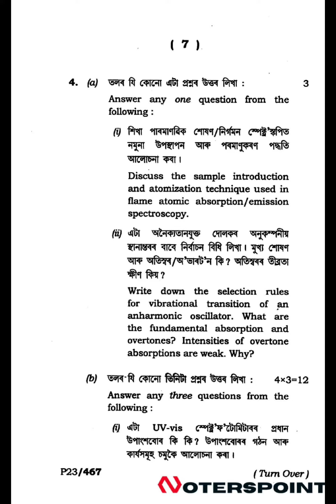BSC 5th Sem Chemistry DSE1 Question Paper 2022 Dibrugarh University | BSC 5th Sem Analytical Methods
BSC 5th Sem Chemistry DSE1 Question Paper 2022 Dibrugarh University | BSC 5th Sem Analytical Methods in Chemistry

Paper Code: DSE1
Paper Name: Analytical Methods in Chemistry
Class: 5th Sem TDC
Year: 2022

📚Dibrugarh University:🔻